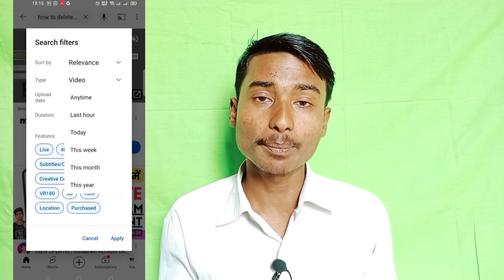Youtube Par Video Viral Kaise Kare/Video Viral Kaise Kare/How To Make Youtube Video Viral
YOUR QUESTION ❓
2024 me youtube video viral kaise karen